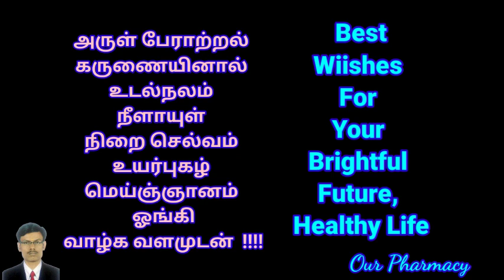What is The Date For GPAT 2023 Exam